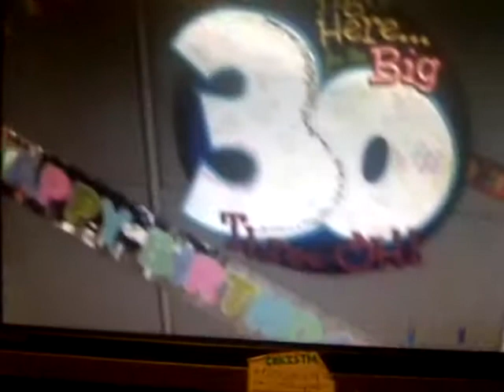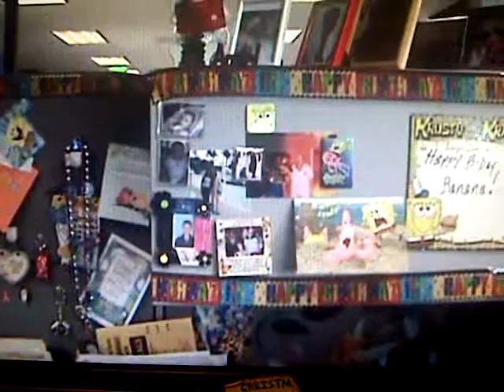VID-20120111-00103.3gp COMCAST 30 B DAY DECORATIONS